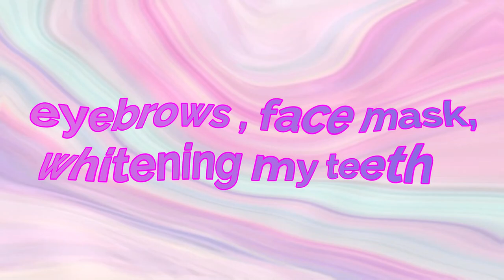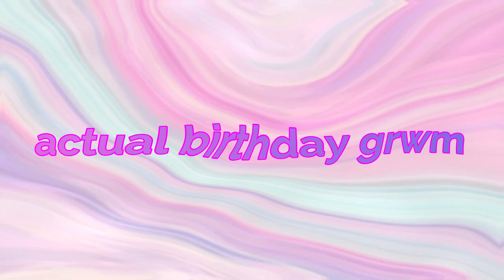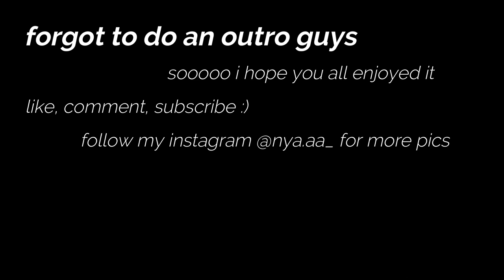24 HOUR 18th BIRTHDAY GLO UP TRANSFORMATION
whew chile